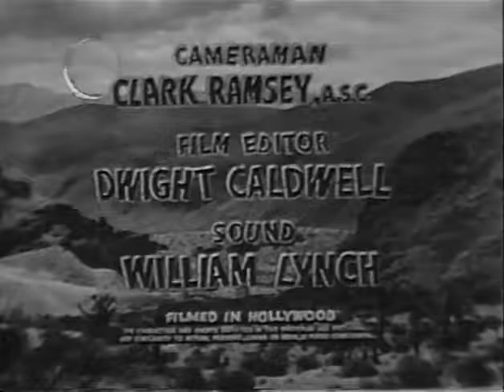The Advenures of Kit Carson THE DEVIL OF ANGEL S CAMP